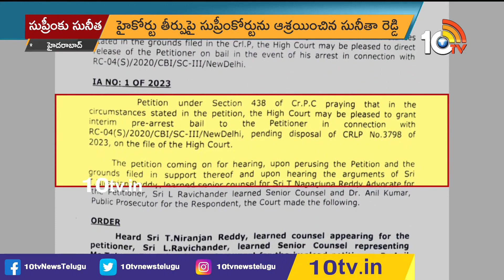పట్టువదలని వైఎస్ సునీత | Ys Sunitha Files Petition In Supreme Court | Ys Viveka Case | 10TV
10TV is one of the Largest Content producing Telugu News Channel in Telugu States. Its one of the leaders in the production and broadcasting of un-biased and comprehensive news.
10TV offers round the clock coverage of latest breaking news and unique mix of news bulletins, current affairs and Entertainment programmes.
10TV Youtube Channel offers Latest News from Telugu States, Politics, Entertainment, Health, Sports Lifestyle, Devotional, National News, International News and lot more.!

హాయ్,
10టీవీ యూట్యూబ్ చానల్‌కి స్వాగతం. 10టీవీలో ప్రసారమయ్యే కథనాలతో పాటు ఆసక్తికరమైన మరెన్నో అంశాలను 10టీవీ యూట్యూబ్ చానల్లో మీకు అందిస్తాం. మా వీడియోలలో మీకు నచ్చిన వాటిని మాకు తెలియజేయండి. అలాంటి మరిన్ని కథనాలను మీకు అందించేందుకు ప్రయత్నిస్తాం. నచ్చిన వీడియోలను మరింత మందికి షేర్ చేయండి. చానల్‌ను సబ్‌స్క్రైబ్ చేయడం మరిచిపోకండి. ధన్యవాదములు.!